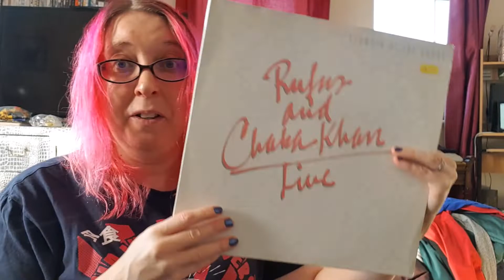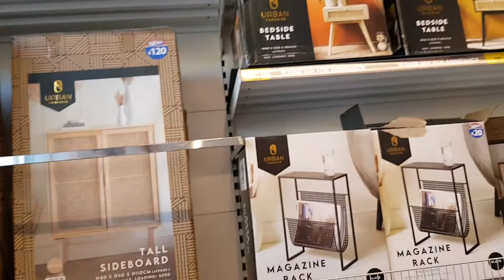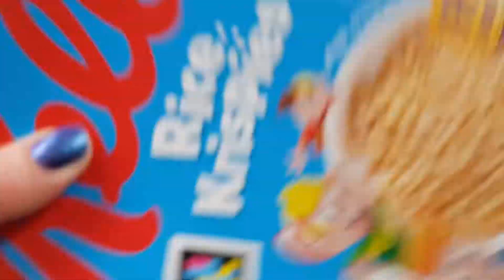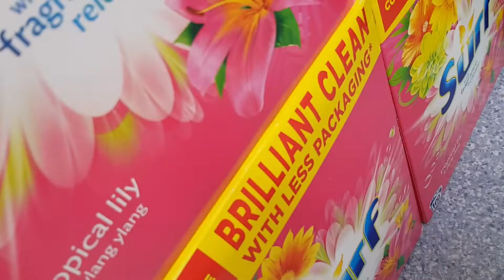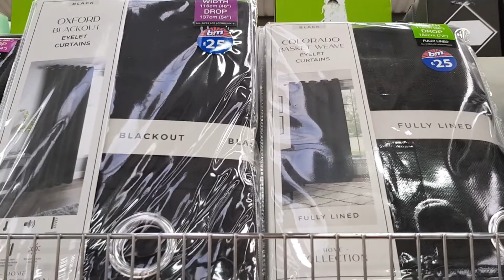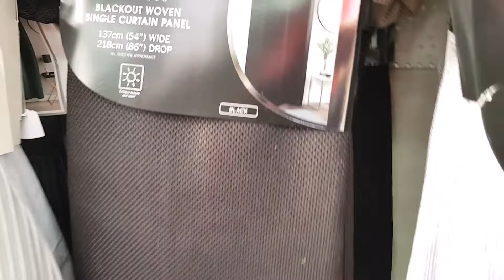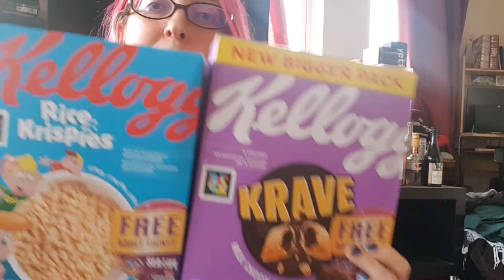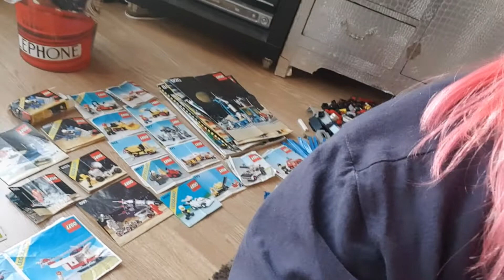VLOGTOBER DAY 18 ~ eBay Reseller Vlog ~ Cleaning plans & Curtain shopping in B&M shopping